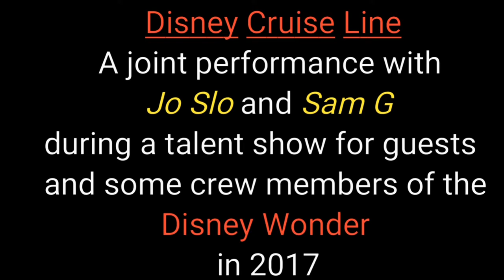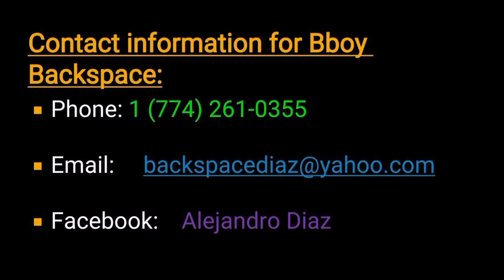The DCL Crew Talent Show Episode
A joint performance with Jo Slo and Sam G. during a talent show for guests and some crew members of the Disney Wonder late 2017.  When people's talents harmonize, amazing wonderful things begin to happen.